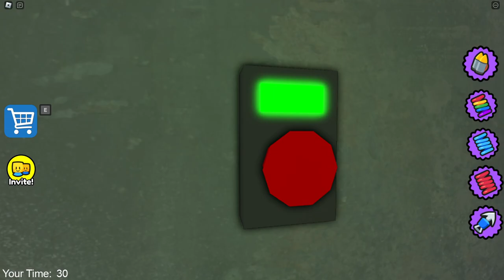CHICA BARRY'S PRISON RUN! (Obby!)